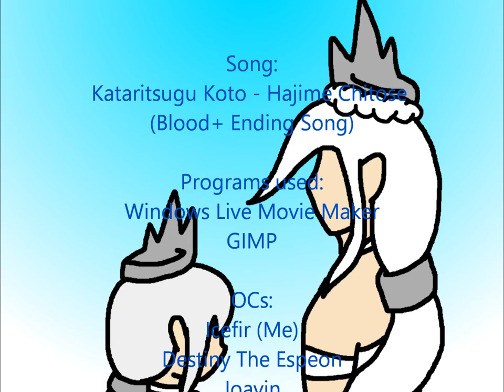♠️️ ♦️️ Blood+ Ending -Alice Halter Version- ♣️️ ♥️️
I have finished this today with my thoughts of this one.

In case you are wondering about the story. Look here. Thanks!

On behalf of: (P)2005 Epic Records Japan Inc.